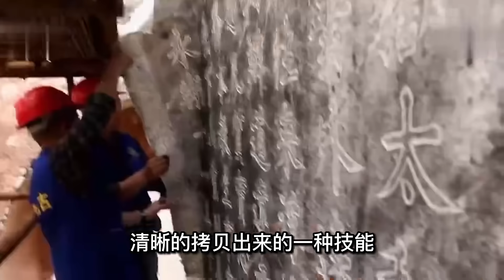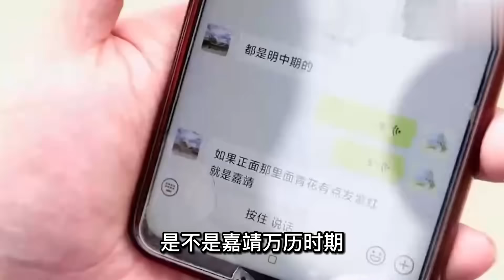湖北武當山挖出神秘骸骨，好似傳說龍頭，傳說中的龍真的存在嗎？